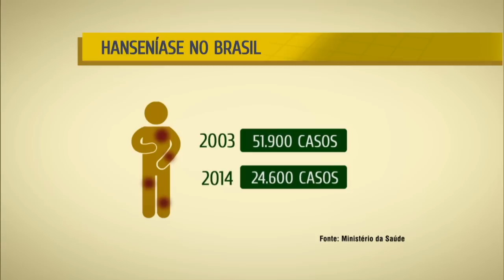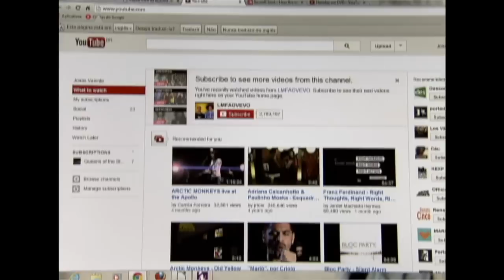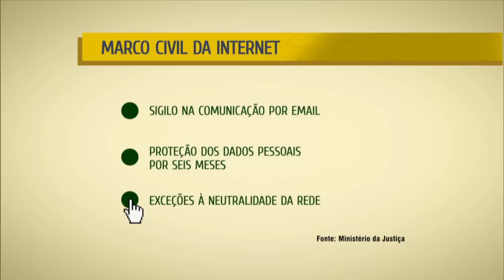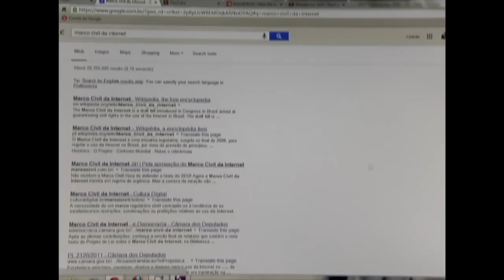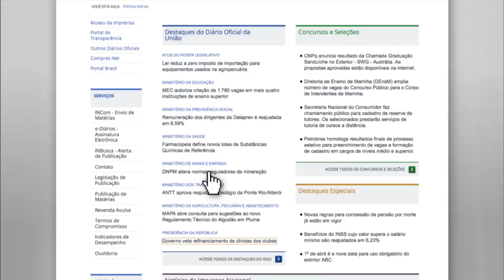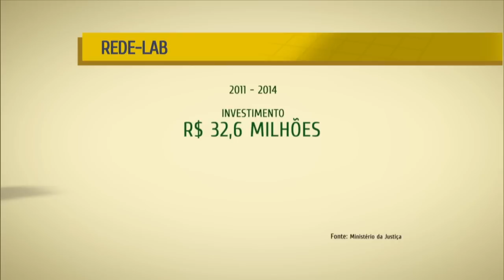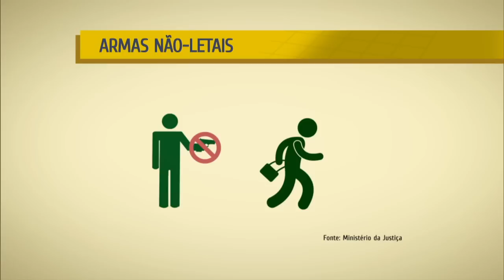NOTÍCIAS DA SEMANA - 24 de janeiro